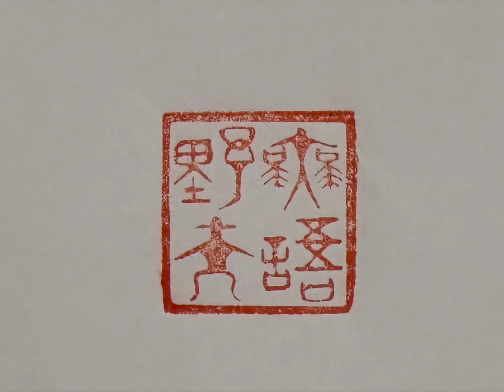般若波羅蜜心經野夫書法練習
般若波羅蜜心經
野夫書法
練習寫作品能力！

書法